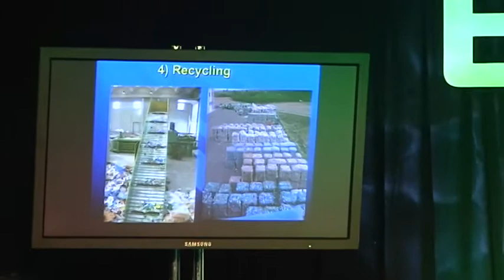Paul Connett: "10 steps to Zero Waste" - Donostia 1/2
Paul Connettek Donostian egindako Zero Waste Europeren bileran egindako hitzartzearen lehen zatia.